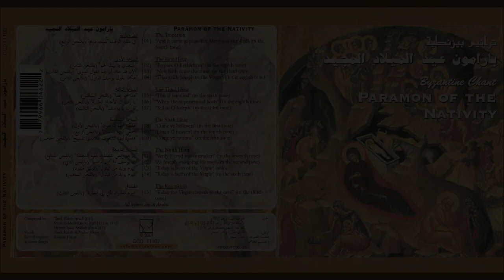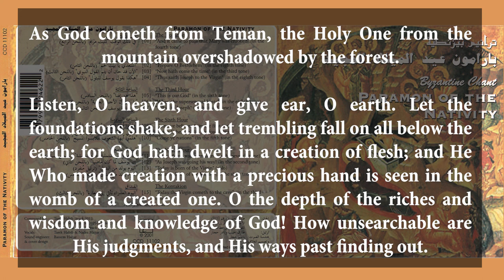9. Listen O Heaven - إسمعي أيتها السماء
Paramon of The Nativity that we recorded in Ottawa in 2001.

Composed by: Mitri El-Murr  (Protopsaltis of the Orthodox Church of Antioch)

Vocals: Tarek Habib and Reader Nader Hajjar

Sound enginee & cover design: Bassem Hajjar